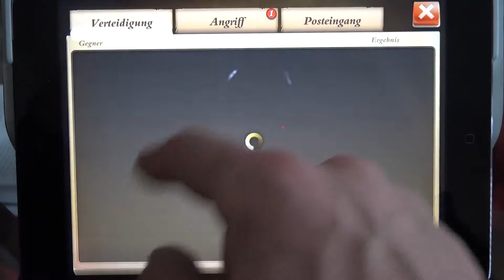DomiNations - Voll abgeräumt im Multipayer Kampf [HD+] #53 Lets Play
Tipps, Tricks und Cheats für DomiNations und vielen anderen IOS, Android und Windows Apps
DomiNations - Android IOS iPad iPhone App (By NEXON M Inc.) Gameplay Review [HD+] #53 Lets Play

Hier in der ultimativen App-Community könnt ihr euch mit anderen Appzialisten über DomiNations und vielen anderen IOS, Android und Windows Apps austauschen, fragt hier nach Tipps Tricks und Cheats und seid in Sachen Apps immer up to date

Viel Spaß mit der Android und IOS App DomiNations für Smarthones und Tablets!